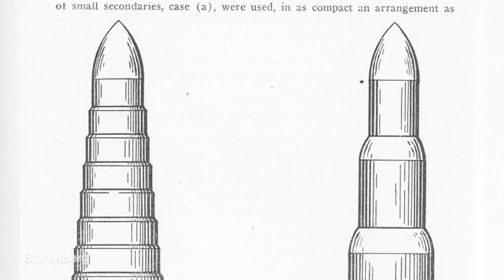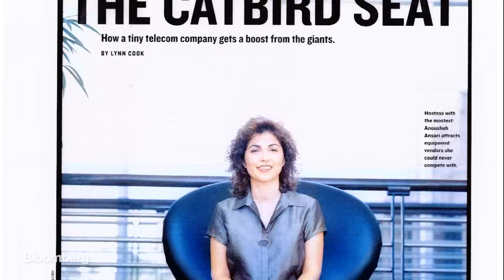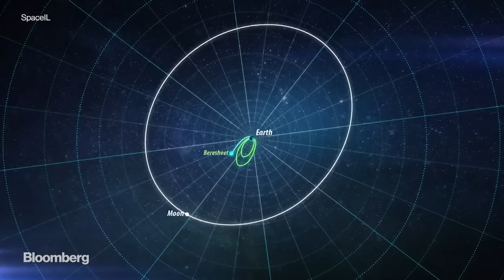Billionaires Have Been Funding Space Travel for Decades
Mar.05 -- Reading today's headlines you may think that billionaire entrepreneurs are new to the space race - they're not. It all started with them. Here's the brief history of private space travel. (Video by Gloria Kurnik. Graphics Christian Capestany.)